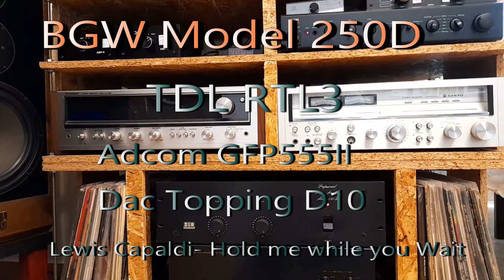BGW 250 D / TDL RTL3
Vintage Equipament
BGW 250 D
Adcom GFP 555II
TDL RTL3
Dac topping D10
Lewis Capaldi- Hold me While You Wait